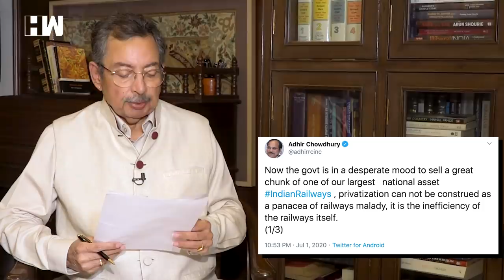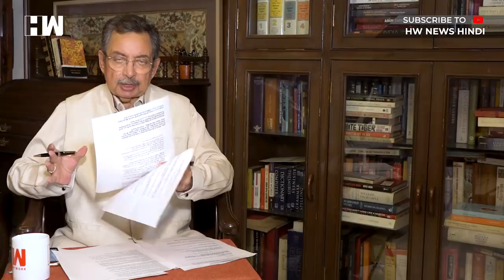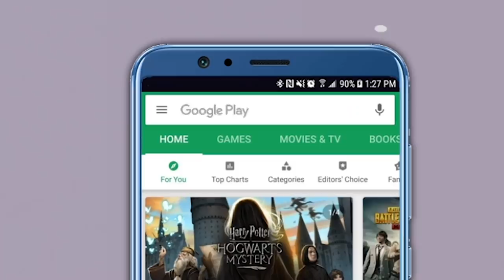The Vinod Dua Show Ep 310: Railways invite proposals from private players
"The Railways on Wednesday formally kickstarted its plans to allow private entities to operate passenger trains on its network by inviting request for qualifications (RFQ) for participation on 109 pairs of routes through 151 modern trains. Opposition parties in Bihar have objected to virtual rallies as a mode of campaigning for the upcoming Assembly elections. What is it that Mr. Vinod Dua has to say on these issues? Watch the episode to know more.